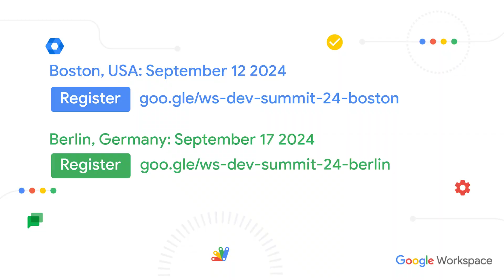Google Workspace Developer Summit 2024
We are happy to share the dates and cities for the Google Workspace Developer Summit 2024!

Join the Google Workspace developer community for a day of deep dives into building solutions for Google Workspace.

0:00 Intro
0:16 What you can expect
0:54 Who should attend
1:11 Register today!